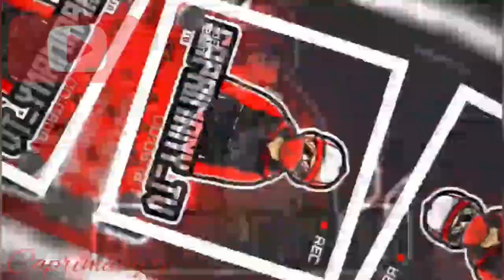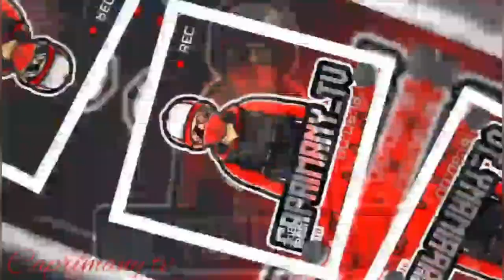CHIQUITA SAOCO LLENO DE ODIO CON EL CHISMOSO TV Y DICE QUE NO CONOCER A PEPPA Q DICE​⁠@CaprimanyTv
Hola buenas.
   Gracias por seguirnos🙌  aqui podra disfrutal entrevista como de modo historia leyenda al los artista de la republica dominicana    entre muchas cosas

Abriendo ahí calorina y tv 📺

imperio_recordrd (instagram ⬇️ )

La guarufa (instagram ⬇️ )

🪡Yo Soy el tridente 🔱 de la superación 🔱🦂

@caprimany_tv2 sígueme 👈 🏁:10k

✝️```Mencióname en tu historia ☠️ Sígueme 👺comparte la página ‼️@te_conocimosnet✅que espera déjame un comentario ✅✅🔱
(EL Creado ( @soy_yeicolm ❓🔱```

: _( La Compañía 🎬📸)
🙁 RECUERDA QUE  NOSOTROS 𝙰LEGRAMOS TU DÍA CON MEME Y VÍDEO GRACIAS 🙏🏻 🙏🏻

  Te Habla:
  Caprimany_tv 🇩🇴

     Estamos aquii para ver si. Puede ver  mi Nuevo ❤️video 🙌🏻📱👈🏾
 Link_